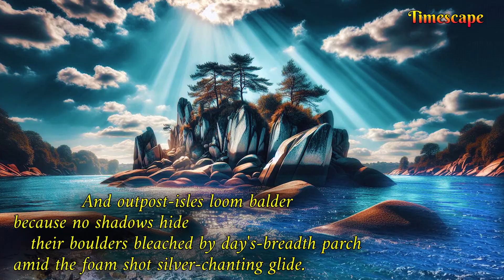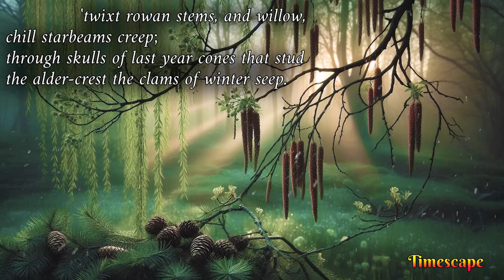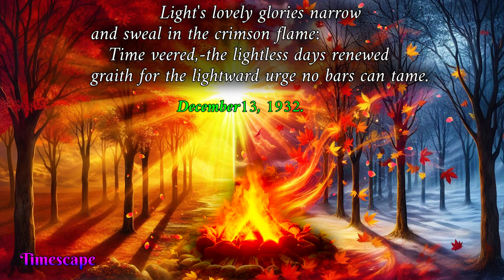Seeking The New Poetry - Poems of Arjava - Timescape (Read by Narad)